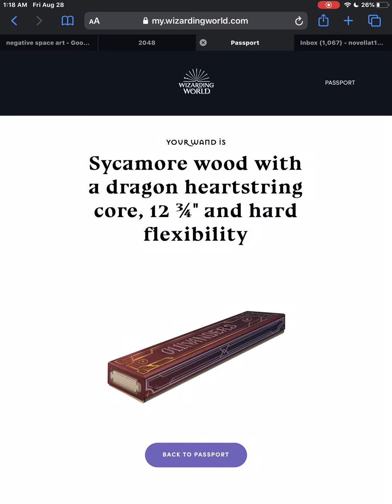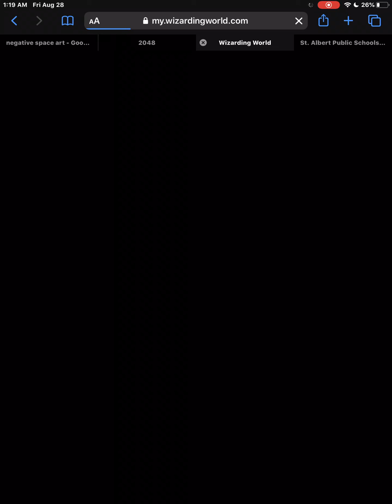How to this work